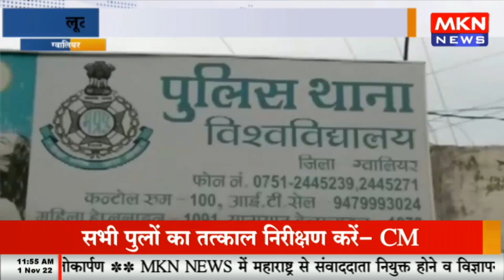ग्वालियर - खाना नहीं मिलने पर युवकों ने की मारपीट, लूट के मामले में चार आरोपी गिरफ्तार